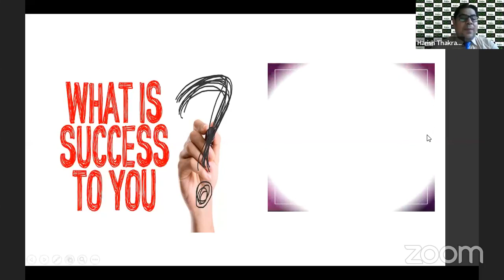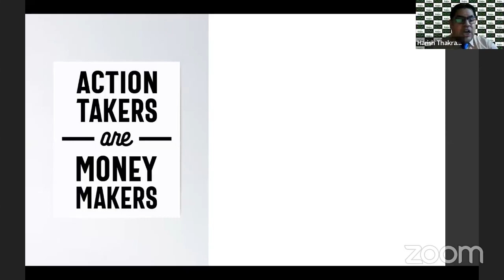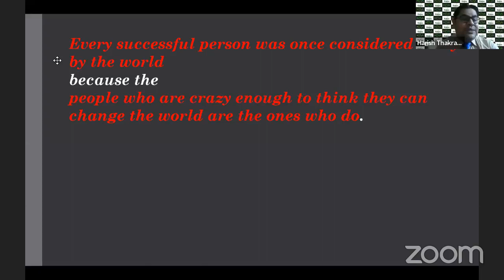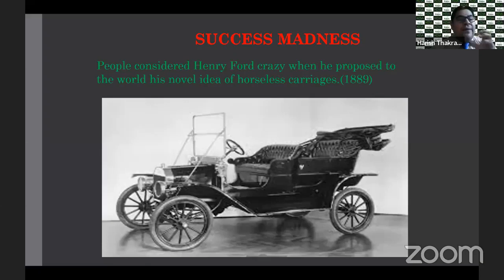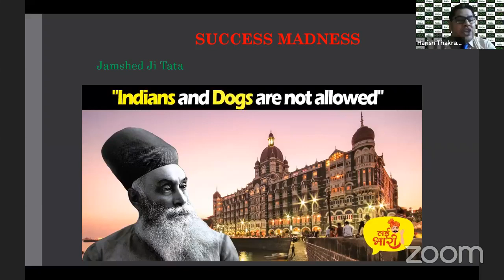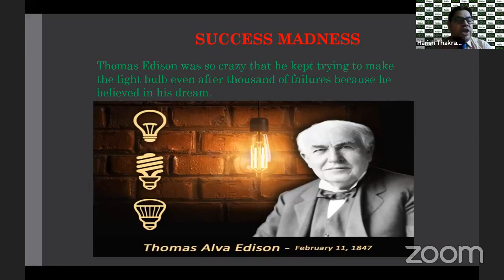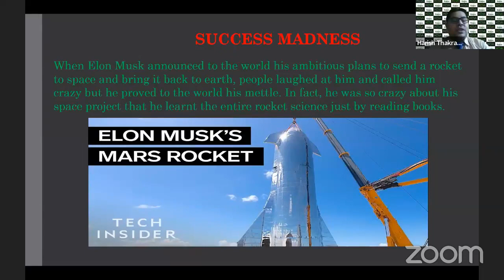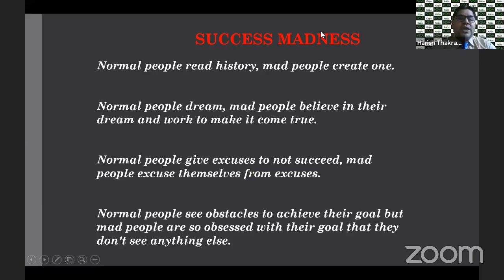°°Madness-The Witness of Success°°